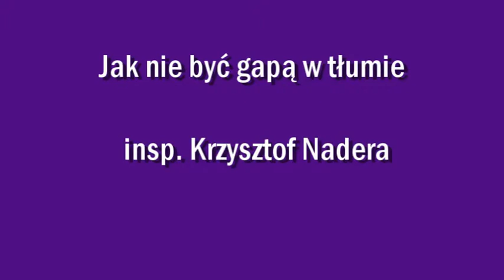Jak nie być gapą w tłumie - insp.Krzysztof Nadera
Ostrow Wlkp.,Ostrowski Uniwersytet Trzeciego Wieku. Jak się zachować podczas zakupów, jak uniknąć wrobienia w oszukańczy inrteres i na czym to wszystko może polegać - opawiada słuchaczom Ostrowskiego Uniwersytetu Trzeciego Wieku Komendant Powiatowy Policji insp. Krzysztof Nadera